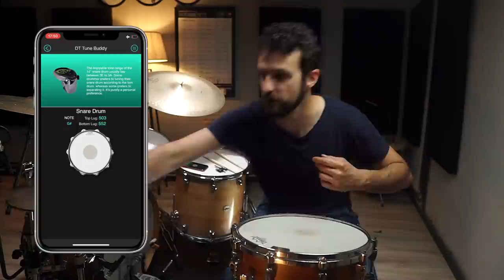ACCORDATORI PER BATTERIA! Funzionano Veramente? | Con StrumentiMusicali.net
Nel video di oggi insieme a StrumentiMusicali.net vediamo gli accordatori per batteria? Funzioneranno veramente?

♬ My gear:
Kits: